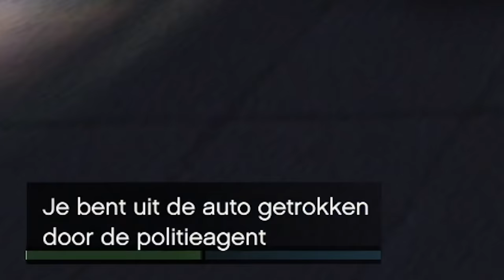Ik Word ONTVOERD Door De POLITIE! - GTA 5 Roleplay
🎮IGN Info:
Steam: LikeAWalnut
EpicGames: LikeAWalnut
Minecraft: LikeAWalnut
Rockstar: LikeAWalnoet